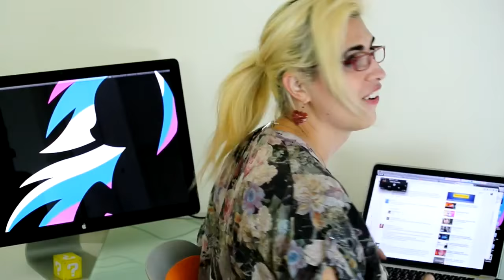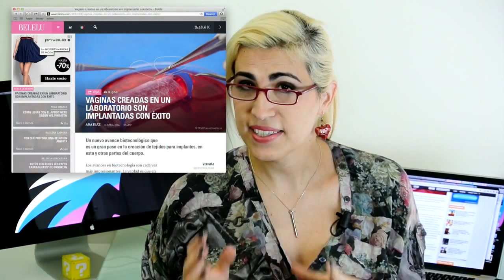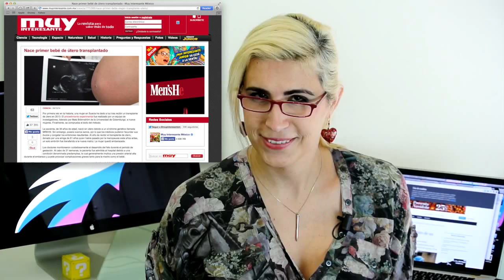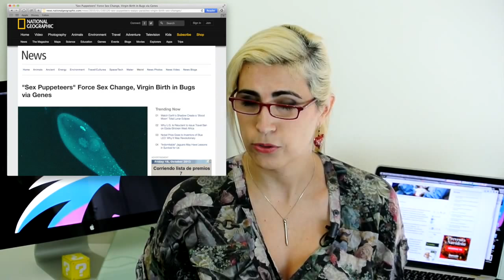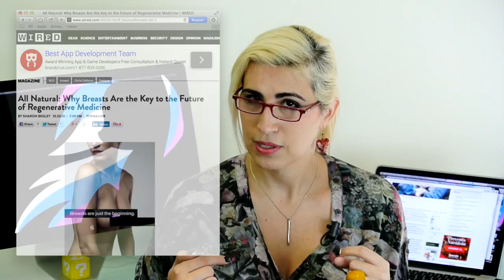La ciencia trans del futuro incluye poder tener bebés | Diagno-Cis 005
¡NO MÁS! Me cansé con el tema de "es que ella no es una mujer biológica".. Hey, si soy biológica, lo que no soy es "mujer cisgenero"

Les repaso un poco de la ciencia que llega a futuro, como ya básicamente todo lo que usan para bullearme ESQUENOERESMUJERDEGENETICAYASI .. neta tiene fecha de caducidad.

Se espera el cambio total de genero en menos de una década